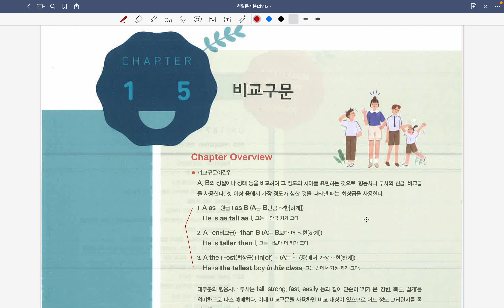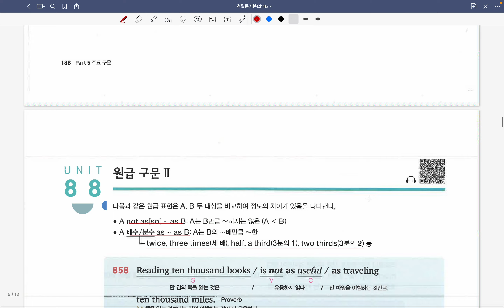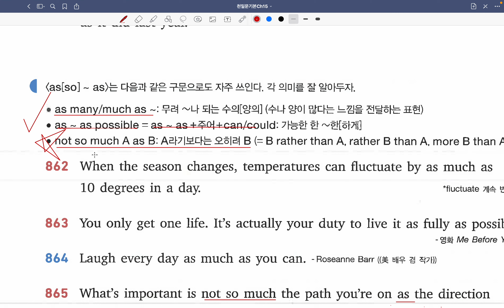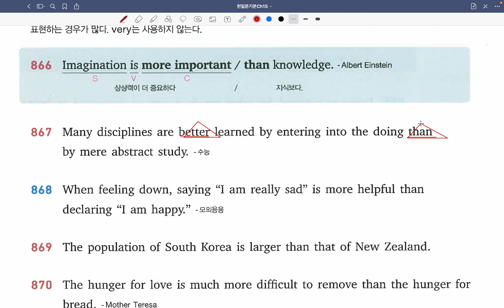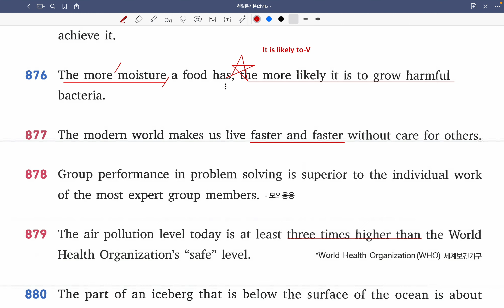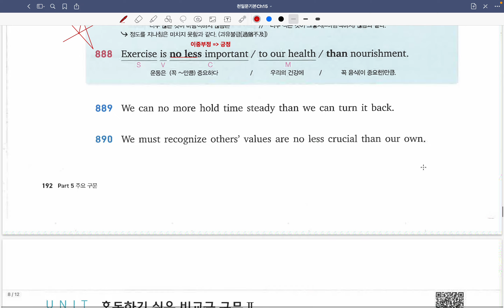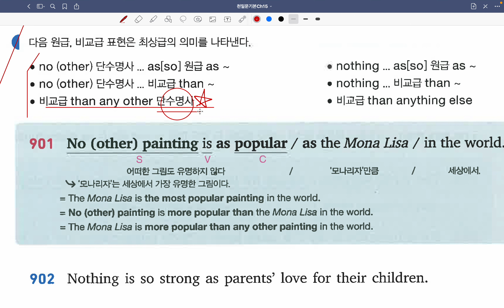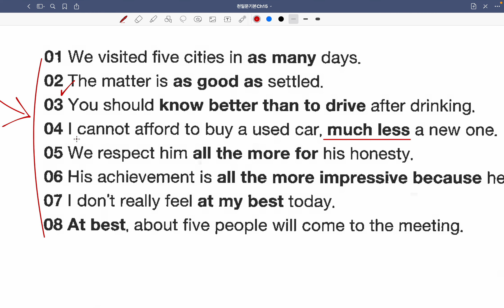천일문기본 Ch15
천일문 시리즈 독학을 위한 기본강의 - 천일문기본 Ch15
강의를 들은 후 책을 보며 문법에 중심을 둔 문장학습을 합니다.

made by Yongjin(David) Kim
MSc Education at Bristol University in UK
(with Distinction)